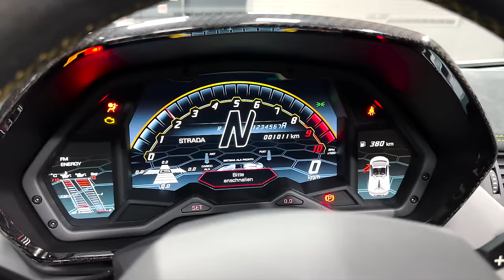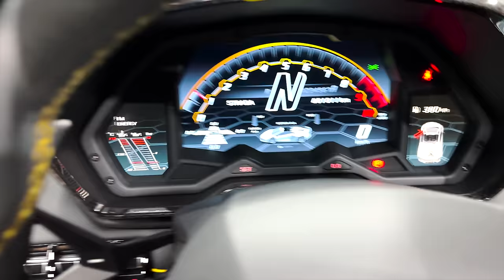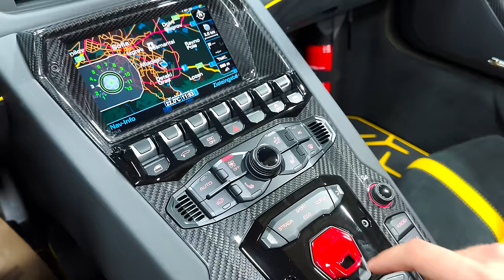Lamborghini Aventador SVJ Roadster - Sound, interior and Exterior Details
The Lamborghini Aventador SVJ roadster is the hardcore, concentrated, and undiluted essence of a classic supercar. It's powered by a massive, 759-hp 6.5-liter V-12 stuck in the middle of the car. It's free of turbochargers, superchargers, and any concern about fuel costs. And it's a real Lamborghini engine—not something assembled in an Audi engine plant and shipped to Italy in a box. This is special stuff, a V-12 that's not shared with Audi, Bentley, Bugatti, Porsche, Volkswagen, nor any other of Lamborghini's corporate kin.

        HIGHS: Epic V-12 engine, mountainous performance ability, eyeball-shattering looks.

The SVJ roadster looks as though it were chiseled out of a block of petrified cash, and it roars as if the exhaust were composed by Giuseppe Verdi. Shockingly impractical, spectacularly theatrical, it's altogether maniacal. The example we drove, drowning in Rosso Efesto red paint, cost $667,661. That's about two-thirds of a million dollars, the sort of money buyers like to brag about having paid. We should mention that the price includes $14,800 for the paint, a $6400 gas-guzzler charge, and $3695 for destination. So, value.

The SVJ stands for Super Veloce Jota. It pays tribute to the one-off Miura Jota, a model that test driver Bob Wallace modified in 1970 to meet the FIA's Appendix J rules.